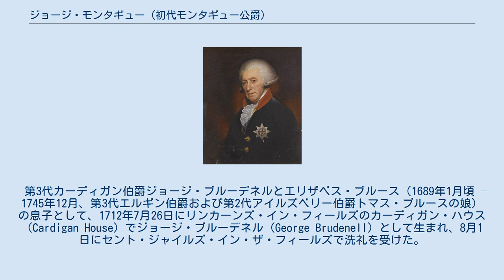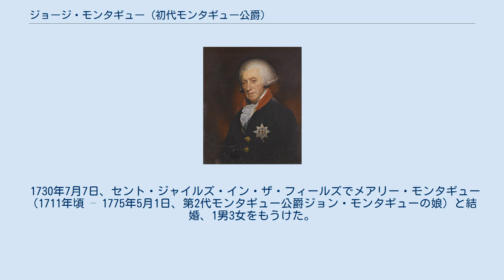ジョージ・モンタギュー (初代モンタギュー公爵)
ブルーデネル＝ブルース家
オックスフォード大学クイーンズ・カレッジ出身の人物
初代モンタギュー公爵ジョージ・モンタギュー（英語: George Montagu, 1st Duke of Montagu KG PC FRS FSA、1712年7月26日 – 1790年5月23日）は、イギリスの貴族。
 第3代カーディガン伯爵ジョージ・ブルーデネルとエリザベス・ブルース（1689年1月頃 – 1745年12月、第3代エルギン伯爵および第2代アイルズベリー伯爵トマス・ブルースの娘）の息子として、1712年7月26日にリンカーンズ・イン・フィールズのカーディガン・ハウス（Cardigan House）でジョージ・ブルーデネル（George Brudenell）として生まれ、8月1日にセント・ジャイルズ・イン・ザ・フィールズで洗礼を受けた。
1726年7月1日にオックスフォード大学クイーンズ・カレッジに入学、1730年1月31日にM.A.の学位を修得した。
また、1727年10月1日のジョージ2世戴冠式ではページ・オブ・オナーの1人だった。
 1732年7月5日に父が死去すると、カーディガン伯爵の爵位を継承した。
その後、1749年7月15日に妻の父にあたる第2代モンタギュー公爵ジョン・モンタギューが死去すると、姓をモンタギューに改めた。
 1749年12月7日に王立協会フェローに選出され、1784年4月1日にロンドン考古協会フェローに選出された。
 1742年から1752年まで北トレント巡回裁判官を、1752年から1790年までウィンザー城管理長官及び総督を務めたほか、1752年6月4日にガーター勲章を授与され、またトーリー党に所属したため1766年11月5日にグレートブリテン貴族であるモンザーマー侯爵とモンタギュー公爵に叙された。
このとき、同じく公爵の娘と結婚しているヒュー・スミソンも公爵への叙爵を打診されたが、ジョージ3世が求めた、爵位の継承権を公爵の娘の末裔に限定する要求について、スミソンが受け入れた一方、モンタギューは拒否したという。
 1776年6月5日に枢密顧問官に任命され、同年から1780年まで王太子ジョージとフレデリック王子の家庭教師を、1780年から1790年まで主馬頭を、1789年から1790年までハンティンドンシャー統監を務めた。
 息子に先立たれたため、1786年8月21日に娘エリザベスの息子への特別残余権（special remainder）つきでボートンのモンタギュー男爵に叙された。
そして、1790年5月23日に自宅で死去すると、モンタギュー公爵とモンザーマー侯爵の爵位は断絶、ボートンのモンタギュー男爵は娘エリザベスの息子ヘンリーが、カーディガン伯爵は弟ジェームズが継承した。
年収1万2千ポンドの価値がある地所は伯爵位とともに弟ジェームズが継承したが、それ以外の遺産は娘エリザベスが継承した。
 1730年7月7日、セント・ジャイルズ・イン・ザ・フィールズでメアリー・モンタギュー（1711年頃 – 1775年5月1日、第2代モンタギュー公爵ジョン・モンタギューの娘）と結婚、1男3女をもうけた。